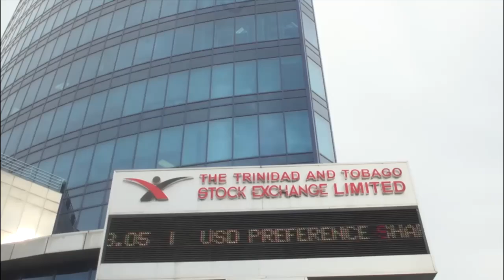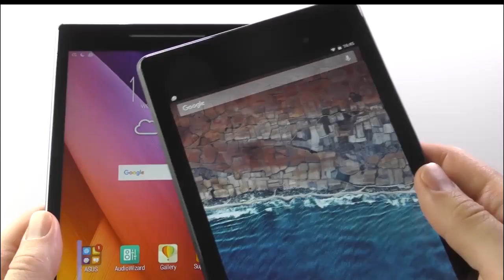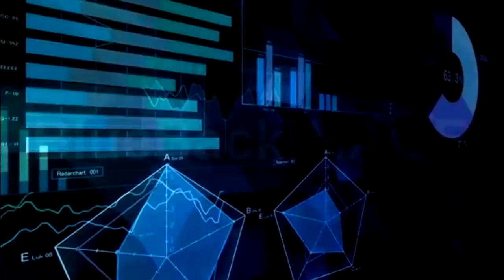We Are The Party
We are the party that works for you.